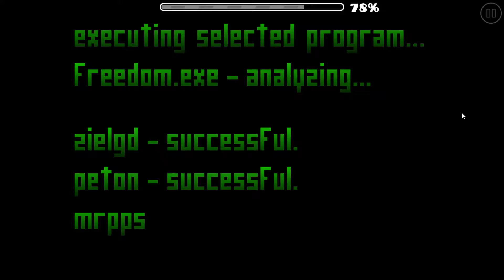Freedom 100% 3 coins(Easy Demon)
I hate the wave, just hate. 673 Attempts. Also Noice.